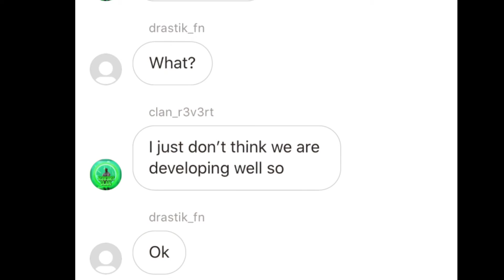I have some sad news....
Watch the video to find out what I mean by sad news 😞